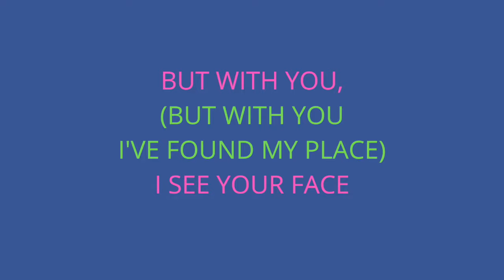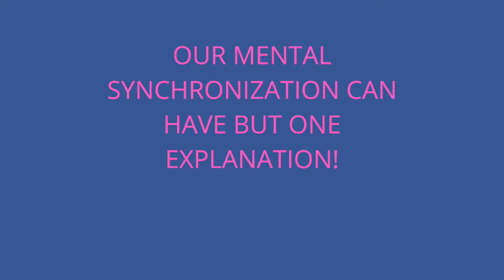Love is an Open Door Karaoke! Male Part Only Cover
You sing as Princess Anna and I sing as Hans!